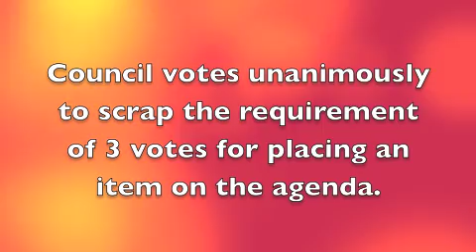Agenda: Mayor Bond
Norm Simon confronts Bond with his inability to answer direct questions about the current policy of placing items on the council agenda.